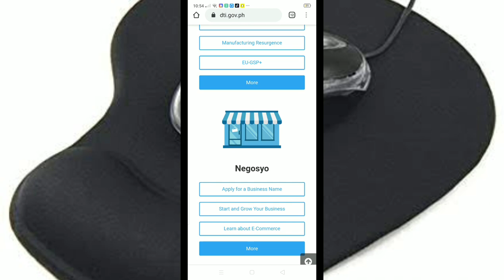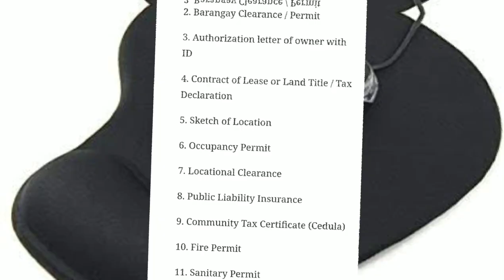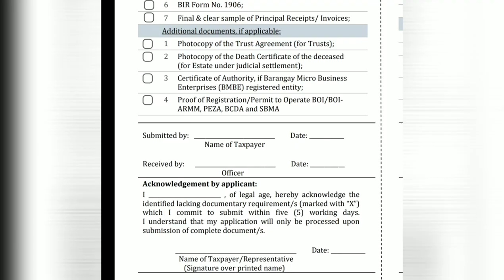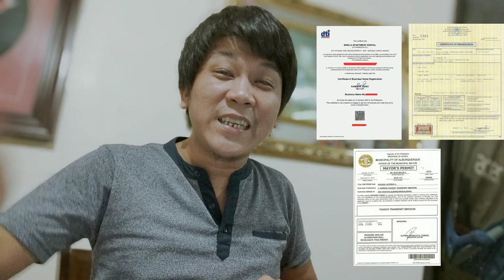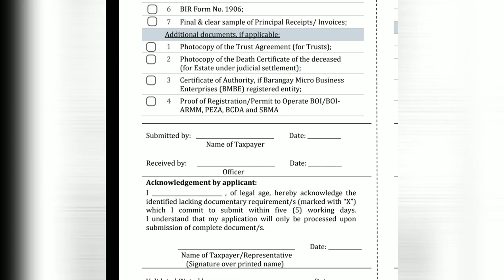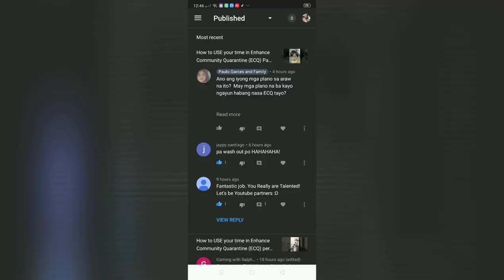How to Register the Start Up Business in Philippines (Single Proprietor and Professional)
Panoorin hanggang dulo for the full details on how to register and start your business in philippines

How to Register the Start Up Business in Philippines (Corporation and Partnership)